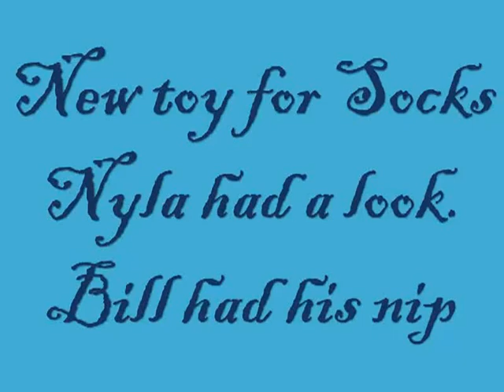New toy for Socks, Nyla looks on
One of many of Socks toys. He showed little interest in it at first. Nyla gave it the once over.